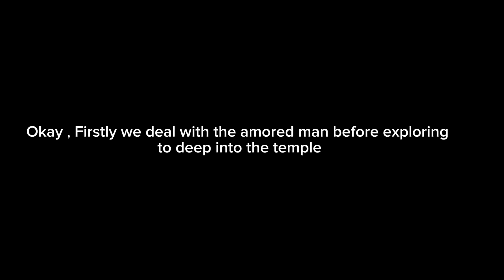Sekiro (shadows die twice ) Senpou temple , Mount Kongo. Armored Warrior.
Battling the amored man and

Exploring the temple 🛕 and running away
short clip.
I will post Ashina Castle full walkthrough vs genichiro video another time
sempou temple will also be contuined another time.